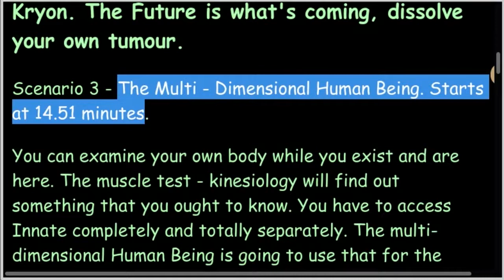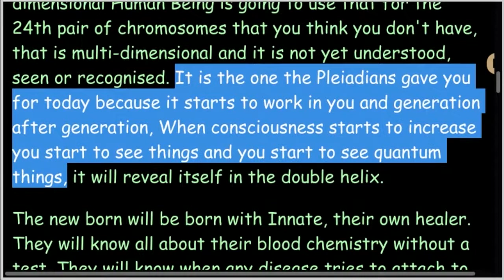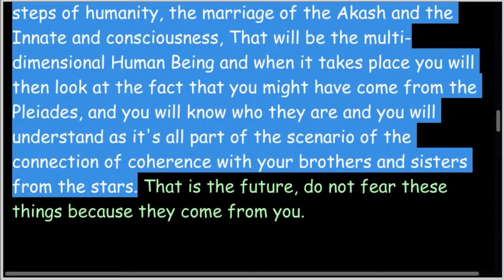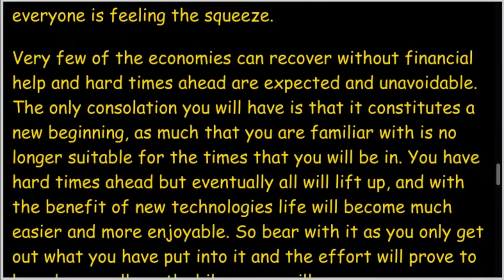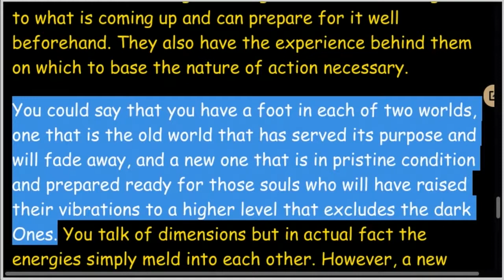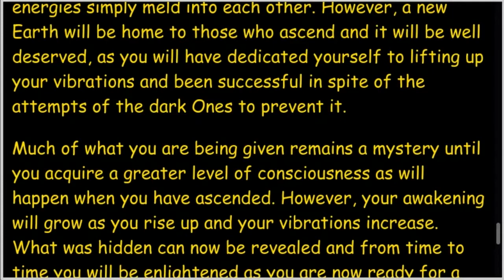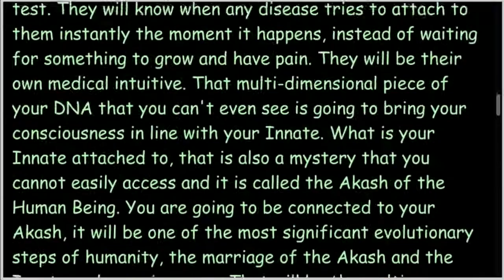Mike Quinsey's Higher Self Message, September 24, 2021#Channeling